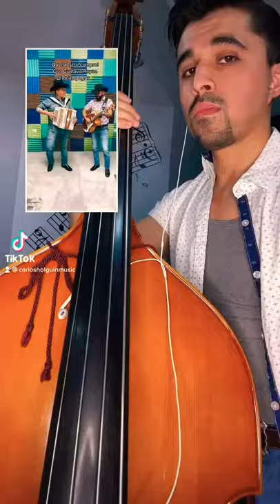Que Tal Si Te Compró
En colaboración con Raúl Razo

Song/Canción: Que Tal Si Te Compró